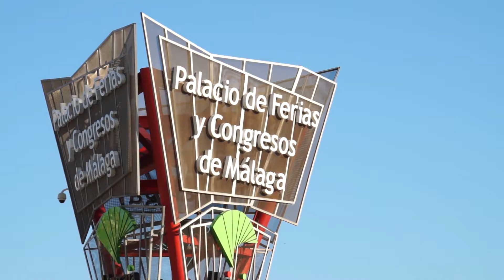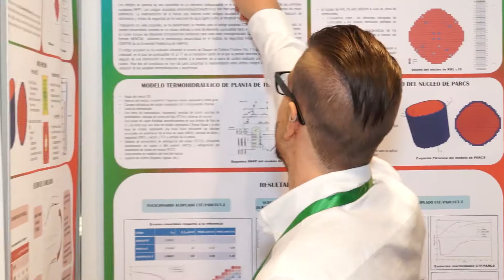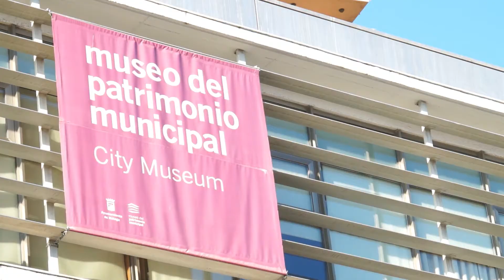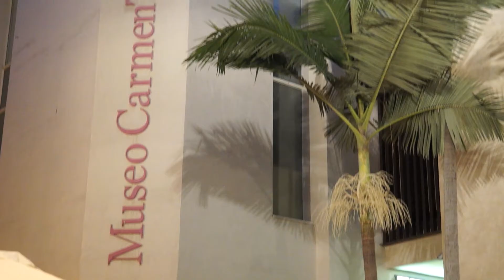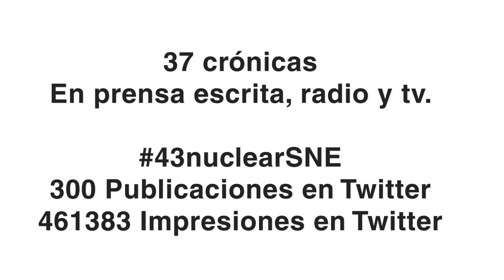43ª Reunión Anual de la Sociedad Nuclear Española - Málaga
Resumen de la 43ª edición de la Reunión Anual que la Sociedad Nuclear Española celebró en Málaga entre los días 4 y 6 de octubre de 2017.